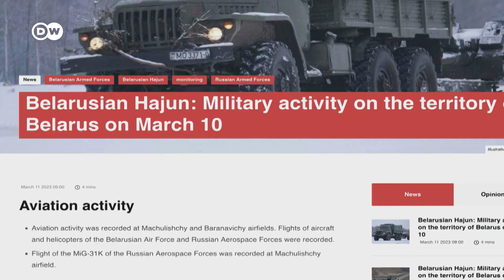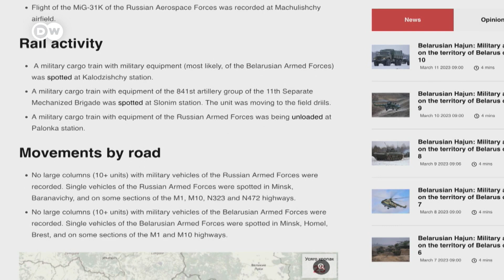Тихановская против Лукашенко: может ли Запад еще больше изолировать режим в Минске?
Западные страны не признали результаты сфальсифицированных выборов в Беларуси и не считают Лукашенко легитимным президентом. Однако за рубежом Беларусь по-прежнему представляют те, кто работает на режим. Светлана Тихановская надеется, что ЕС займет более жесткую позицию.

Как обойти блокировку DW?